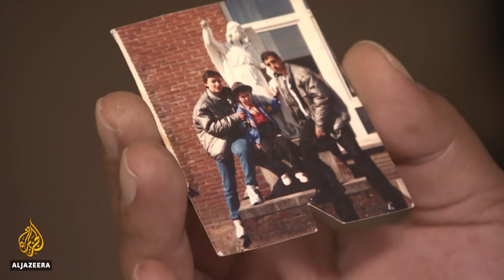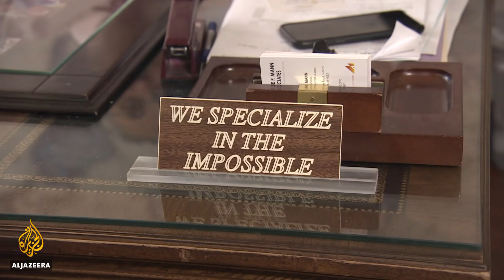US immigration: President Biden reverses Trump-era policies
When Donald Trump became president of the United States in 2017, immigration policy changed drastically, leaving hundreds of immigrants to the US in legal jeopardy.
Al Jazeera’s John Hendren has the story of one family whose lives were turned upside down when Trump cracked down on immigrants seeking to stay permanently in the US.